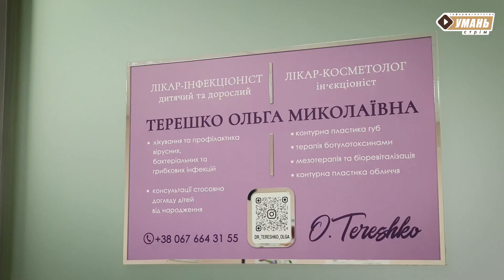Знайшли на тілі кліщ?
Що робити, якщо після прогулянки знайшли на своєму тілі кліщ?

Обробіть місце укусу антисептиком.

За допомогою вушної палички самостійно можете вийняти кліща.

Якщо частини кліща залишилися під шкірою - звертайтеся до лікаря.

Існує пост-контактна профілактика кліща, про неї ви також можете запитати у свого лікаря.

Якщо ви ідете на природу, обробіть шкіру спреями чи кремами проти комах; одягніть одяг, який максимально буде закривати вашу шкіру.

Після прогулянки обов'язково поперіть одяг, там може зачаїтися кліш.

Розповідає Ольга Терешко - лікар-інфекціоніст дитячий та дорослий, лікар-косметолог ін’єкціоніст.